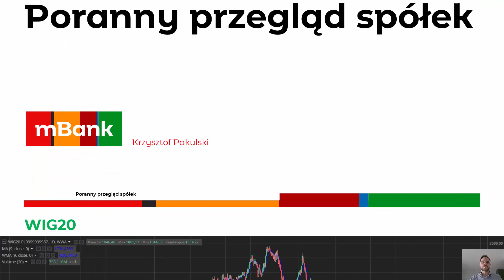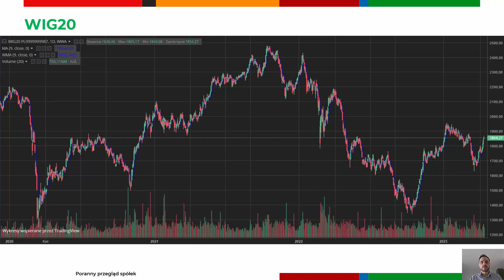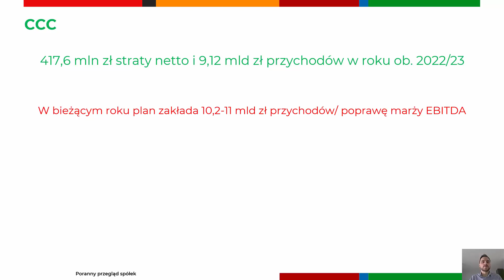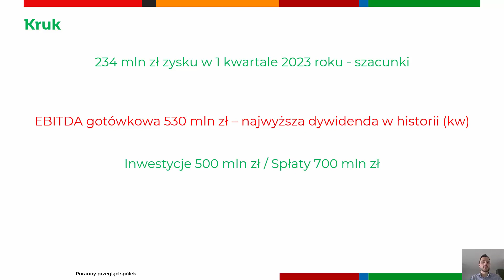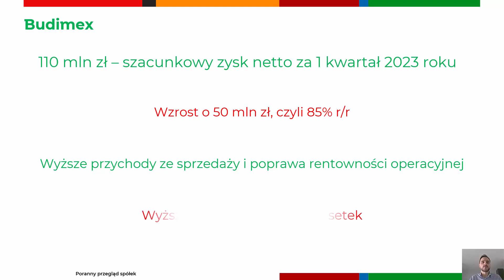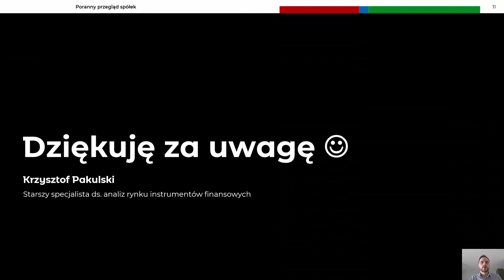Poranny przegląd spółek 17.04.2023 r.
CCC publikuje wyniki za rok obrotowy 2022/2023 - spora zmienność na akcjach spółki na początku sesji. PKO BP z dużymi rezerwami z tytułu ryzyka prawnego kredytów CHF w 1 kwartale 2023 roku.